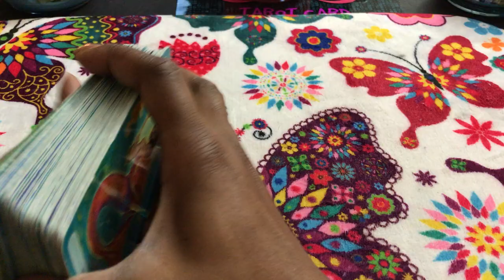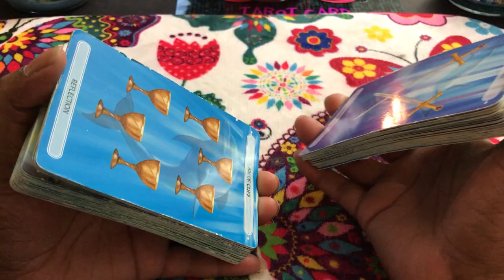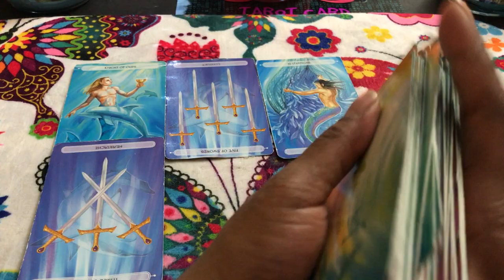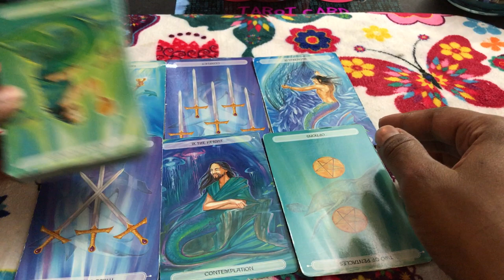🦋 (TIMELESS)) Leo weekend forecast. your nice, but i'm not ready for that. TAROT TAROT